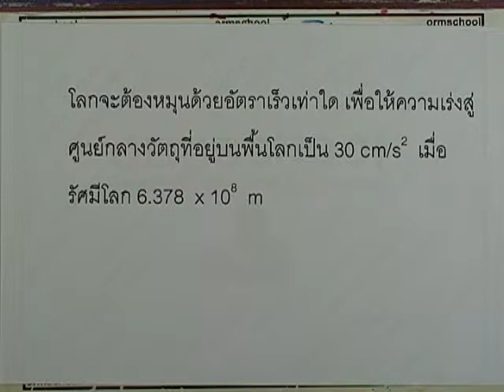ตะลุยโจทย์กลศาสตร์ :การเคลื่อนที่แบบวงกลม ข้อ10